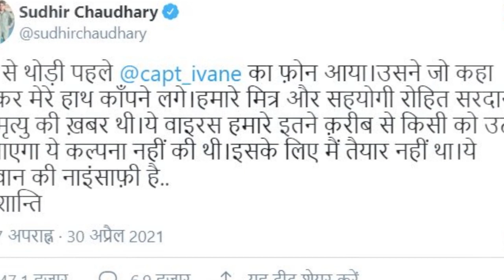Rohit Sardana :मशहूर टीवी न्यूज एंकर रोहित सरदाना का निधन, Coronavirus से थे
Rohit Sardana Dies due to Coronavirus : यदि आप टेलीविजन पर समाचार देखते होंगे तो मशहूर न्यूज एंकर रोहित सरदाना को जरूर जानते होंगे. जी हां…रोहित सरदाना की कोरोना से मौत हो गई है. आपको बता दें कि लंबे समय तक जी न्यूज में एंकर रहे रोहित सरदाना इन दिनों आज तक न्यूज चैनल में एंकर के तौर पर नजर आते थे.

रोहित सरदाना की मौत को लेकर पत्रकार सुधीर चौधरी ने भी ट्वीट किया है. उन्होंने अपने ट्विटर वॉल पर लिखा कि अब से थोड़ी पहले जितेंद्र शर्मा का कॉल आया.. उसने जो कहा सुनकर मेरे हाथ काँपने लगे… हमारे मित्र और सहयोगी रोहित सरदाना की मृत्यु की ख़बर उसने दी… ये कोरोना वायरस हमारे इतने क़रीब से किसी को उठा ले जाएगा ये कल्पना नहीं की थी…

आगे उन्होंने लिखा कि इसके लिए मैं तैयार नहीं था… यह भगवान की नाइंसाफ़ी है...। ॐ शान्ति।' यहां चर्चा कर दें कि लंबे समय से टीवी मीडिया का चेहरा रहे रोहित सरदाना इन दिनों 'आज तक' न्यूज चैनल प्रसारित होने वाले शो 'दंगल' की एंकरिंग करते थे. साथ ही वे फेसबुक के माध्यम से लोगों से जुडते थे और उनकी प्रतिक्रिया लेते थे.